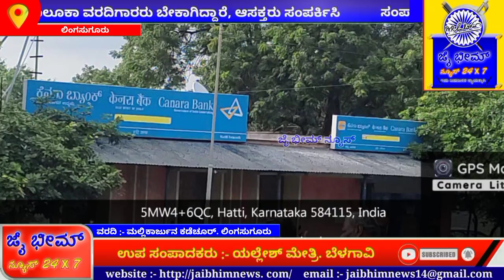ಲಿಂಗಸ್ಗೂರ ತಾಲ್ಲೂಕಿನ ಹಟ್ಟಿಪಟ್ಟಣದಲ್ಲಿ ಧ್ವಜರೋಹಣ ಮಾಡದೆ ರಾಷ್ರ್ಟಧ್ವಜಕ್ಕೆ ಅಪಮಾನ ಮಾಡಿದ ಬ್ಯಾಂಕ್ ಅಧಿಕಾರಿಗಳು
ರಾಯಚೂರು ಜಿಲ್ಲೆಯ ಲಿಂಗಸ್ಗೂರ ತಾಲ್ಲೂಕಿನ ಹಟ್ಟಿಪಟ್ಟಣದಲ್ಲಿ

*ಧ್ವಜರೋಹಣ ಮಾಡದೆ ರಾಷ್ರ್ಟಧ್ವಜಕ್ಕೆ ಅಪಮಾನ ಮಾಡಿದ ಬ್ಯಾಂಕ್ ಅಧಿಕಾರಿಗಳು*

ಭಾರತವು 75ನೇ  ಸ್ವಾತಂತ್ರ್ಯ  ಅಮ್ರುತ ಮಹೋತ್ಸವ ಅಂಗವಾಗಿ ಈ ವರ್ಷ ಹರ್ ಘರ್ ತಿರಂಗ ಅಭಿಯಾನಕ್ಕೆ ಮಾನ್ಯ ಭಾರತದ ಪ್ರಧಾನ ಮಂತ್ರಿಗಳು ಕರೆ ನೀಡಿದ್ದಾರೆ . ಈ ವರ್ಷ ಅತಿ ಸಂಭ್ರಮದಿಂದ ದೇಶದ  ಸರ್ಕಾರಿ ಕಛೇರಿˌ ಶಾಲೆˌಕಾಲೇಜು ಹಾಗೂ ಖಾಸಗಿ ಸಂಘ ಸಂಸ್ಥೆಗಳು  ಪ್ರತಿಯೊಬ್ಬ ನಾಗರಿಕನು ಒಳಗೊಂಡಂತೆˌ   ದಿನಾಂಕ 13 ರಿಂದ 15 ರವರೆಗೆ ರಾಷ್ರ್ಟೀಯ ಧ್ವಜವನ್ನು ತಪ್ಪದೆ ಸರ್ಕಾರಿ ಕಛೇರಿˌ ಕಟ್ಟಡˌ ಶಾಲೆ ಮನೆ ಮನೆಗಳಲ್ಲಿ  ಹಾರಿಸಿ ಅಮ್ರುತ ಮಹೋತ್ಸವಕ್ಕೆ ಕೈ ಜೋಡಿಸಬೇಕೆಂದು ತಿಳಿಸಲಾಗಿದೆ.

 ಆದರೆ ರಾಯಚೂರು ಜಿಲ್ಲೆಯ ಲಿಂಗಸ್ಗೂರ ತಾಲ್ಲೂಕಿನ  ಹಟ್ಟಿ ಪಟ್ಟಣದಲ್ಲಿ ಕೇನರ ಬ್ಯಾಂಕˌ ಪ್ರಗತಿ ಗ್ರಾಮೀಣ ಬ್ಯಾಂಕ ಹಾಗೂ ಬಿ.ಎಸ.ಎನ್.ಎಲ್ ಕಛೇರಿಯ ಅಧಿಕಾರಿಗಳು ಶನಿವಾರದಂದು ರಾಷ್ರೀಯ ಧ್ವಜವನ್ನು ಹಾರಿಸದೆ ಕರ್ತವ್ಯ ಲೋಪವೇಸಗಿದ್ದಾರೆ. ಇದು ರಾಷ್ರೀಯ ಧ್ಯಜಕ್ಕೆ ಮಾಡಿ ಮಹಾ ಅಫರಾದವಾಗಿದೆ.

ಹಟ್ಟಣ ಅನೇಕ ಕಡೆ ರಾಷ್ರ್ಟೀಯ ಧ್ವಜವನ್ನು ಸರಿಯಾದ ಕ್ರಮದಲ್ಲಿ ಹಾರಿಸುವಲ್ಲಿ ನಾಗರಿಕರು ವಿಫಲವಾಗಿದ್ದಾರೆ. ರಾಷ್ರ್ಟೀಯ ಧ್ವಜವನ್ನು ಬೇಕಾಬಿಟ್ಟಿಯಾಗಿ ವಾಹನಗಳಿಗೆ ಮತ್ತು ಕಟ್ಟಡಗಳಲ್ಲಿ ಇತರೆ ಧಾರ್ಮಿಕ ಧ್ಯಜಗಳಿಗಿಂತ ರಾಷ್ರ್ಟೀಯ ಧ್ವಜವನ್ನು ಕೆಳಮಟ್ಟಕ್ಕೆ ಹಾರಿಸಿರುವದು ಕಂಡು ಬರುತ್ತಿದೆ. ಈ ಕುರಿತು ಪಟ್ಟಣದ ಮುಖ್ಯ ಅಧಿಕಾರಿಗಳು ಜಾತ ಮತ್ತು ಪ್ರಮುಖ ಸ್ಥಳಗಳಲ್ಲಿ ಬ್ಯಾನರ ಅಳವಡಿಸಿ ಜಾಗ್ರುತಿ ಮೂಡಿಸದೆ ಬೇಜಬ್ದಾರಿತನವನ್ನು ತೋರಿದ್ದಾರೆ. ಇನ್ನೂ ಕ್ಯಾಂಪ ಅಧಿಸೂಚಿತ ಪ್ರದೇಶದ ನೂಡಲ್ ಅಧಿಕಾರಿಗಳು ಕ್ಯಾಂಪ್ ಪ್ರದೇಶದ ಕಾಲೋನಿಯ ಮನೆ ಮನೆಗೆ ತಿರಂಗ ಧ್ವಜವನ್ನು ವಿತರಿಸದೆ ಯಾವುದು ಜಾಗ್ರುತಿಯನ್ನು ಮೂಡಿಸದೆ ಅಮ್ರುತ ಮಹೋತ್ಸವಕ್ಕೆ ಕಿಮ್ಮತ್ತು ನೀಡದೆ ತಮ್ಮ ಕರ್ತವ್ಯವನ್ನು ನಿರ್ವಹಿಸುವಲ್ಲಿ ವಿಫಲರಾಗಿದ್ದಾರೆ.
ಕೂಡಲೇ ಈ ಕುರಿತು ಸಂಬಂಧ ಪಟ್ಟ ಅಧಿಕಾರಿಗಳು ಈ ಅಧಿಕಾರಿಗಳ ವಿರುದ್ಧ ಶಿಸ್ತುಕ್ರಮ ಕೈಗೊಳ್ಳಬೇಕು ಎಂದು ಸಾರ್ವಜನಿಕರು ಒತ್ತಾಯಿಸುದ್ದಾರೆ.

ಮಲ್ಲಿಕಾರ್ಜುನ್ ಕಡೆಚೂರ್
ತಾಲೂಕು ವರದಿಗಾರರು
ಜೈ ಭೀಮ್ ಸುದ್ದಿವಾಹಿನಿ